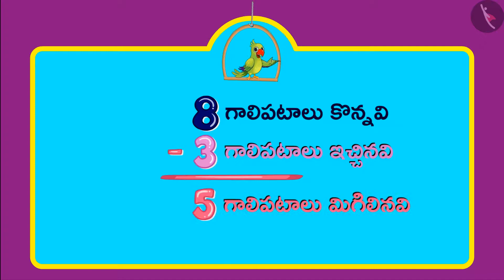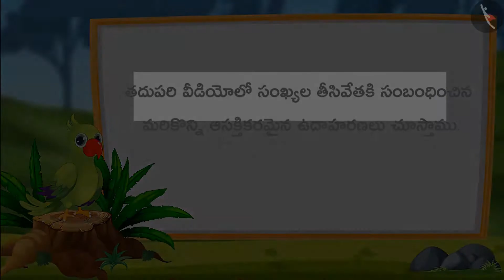10 నుండి 20 వరకు గల సంఖ్యల తీసివేత Part 1-3 ||Class 1|| తెలుగు మీడియం || MANA TV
Date   :

Time  :

Subject :   లెక్కలు